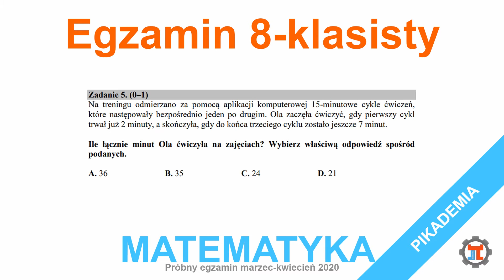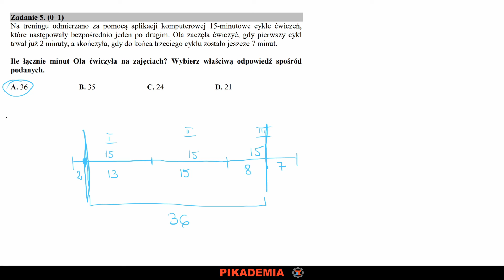Egzamin 8-klasisty z matematyki - Zad.5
Przygotowanie do egzaminu ósmoklasisty z matematyki

Na treningu odmierzano za pomocą aplikacji komputerowej 15-minutowe cykle ćwiczeń, które następowały bezpośrednio jeden po drugim. Ola zaczęła ćwiczyć, gdy pierwszy cykl trwał już 2 minuty, a skończyła, gdy do końca trzeciego cyklu zostało jeszcze 7 minut.